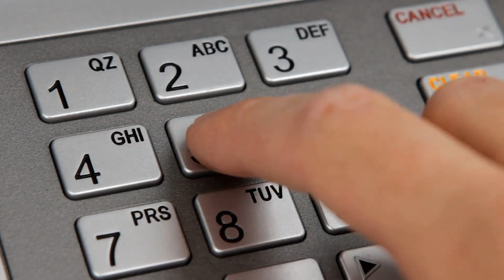What Are the Hidden Costs of Owning a Home